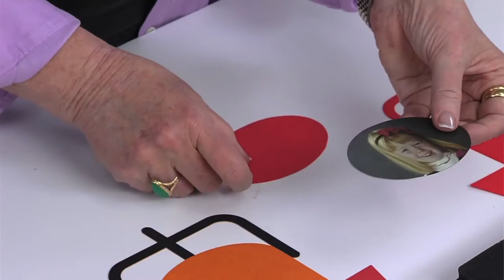Ellison Education Lesson Plan #12125: Spotlight on You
Grade Level: K–2, 3–5, 6–8
Curriculum: Fine Arts & Visual Arts

For more information on products used in this lesson plan video, go as it has all of the dies used in the project.

Description: Highlight student work in any subject area or a student photo with these spotlights.

Supplies Used: Adhesive, Construction paper or cardstock, Crayons, markers or pens, Photo, Scissors, Tape